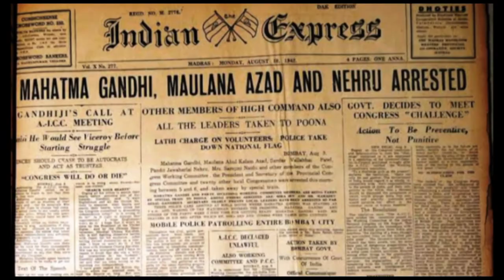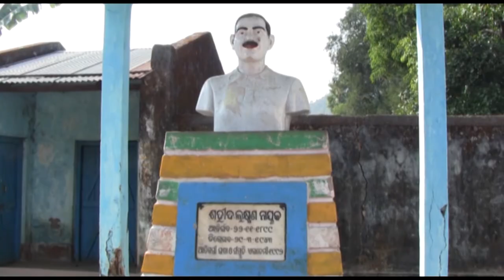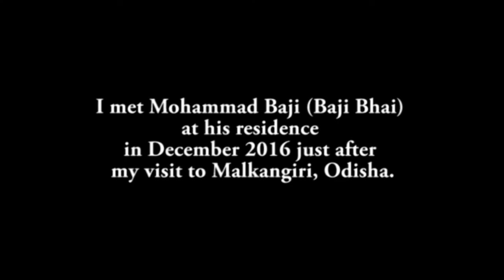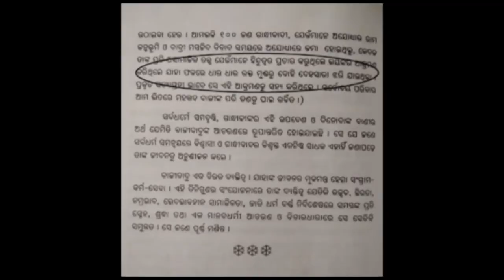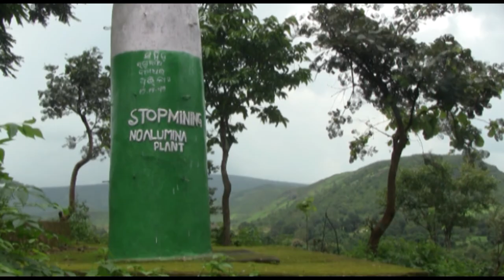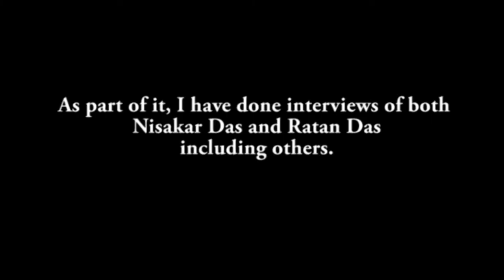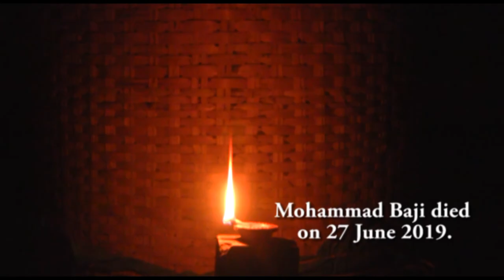The Dreamers and Fighters : Freedom fighter Mohammad Baji (Baji Bhai)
This is about the life of Mahammad Baji, popularly called Baji Bhai. He was a freedom fighter who also continued his work even after the independence.
This is part of the series of interviews I have taken of those who had fought against the Britishers and also later to fulfill their dreams.
Once Baji Bhai was attacked by VHP people at Ayodhya just after the demolition of Babri Masjid. This he had not told me in my interview. Later Prahlad Singh who had also gone to Ayodhya has given an interview also.

Baji Bhai was born on January 20, 1917 and died on June 27, 2019.

ସ୍ଵାଧୀନତା ସଂଗ୍ରାମୀ ମହମ୍ମଦ ବାଜିଙ୍କର (ବାଜି ଭାଇ) ଏହି ସାକ୍ଷାତକର ପ୍ରଥମେ ମୁଁ 2016 ମସିହାରେ ନେଇଥିଲି। ହେଲେ ସମ୍ପାଦିତ ହୋଇପାରିନଥିଲା । ତାଙ୍କ ଜୀବନର ଏକ ମୁଖ୍ୟ ଘଟଣା, ଅଯୋଧ୍ଯାରେ ଆକ୍ରମଣ, ବିଷୟରେ ବହୁ ପରେ ଜାଣିବାକୁ ପାଇଲି । ବାଜି ଭାଇଙ୍କ ଦେହାନ୍ତ ହୋଇଯାଇଥିବା ହେତୁ ସେହି ଅଧ୍ୟାୟକୁ ଆଣିବା ମୋ ପାଇଁ କିଛିଟା କଷ୍ଟକର ହୋଇପଡିଥିଲା । କିନ୍ତୁ ମୁଁ ଜାଣିନଥିଲି ଯେ ପ୍ରହ୍ଲାଦ ଭାଇ (ପ୍ରହ୍ଲାଦ ସିଂହ) ସେହି ଘଟଣାର ଜଣେ ସାକ୍ଷୀ ମଧ୍ୟ । ନିଜର ସାକ୍ଷାତକର ଦେଇଥିବା ହେତୁ ତାଙ୍କୁ ମଧ୍ୟ ଅଶେଷ ଧନ୍ୟବାଦ । ଏହି ସାକ୍ଷାତକାର ଆପଣଙ୍କୁ ସେ ସମୟର ସାମାଜିକ ସ୍ଥିତି ଓ ତାଙ୍କର ଅପୂରଣୀୟ ସ୍ଵପ୍ନ ସମ୍ପର୍କରେ ଜାଣିବା ଲାଗି ହୁଏତ ସାହାଯ୍ୟ କରିବ । - ଦେବ ରଞ୍ଜନ

Write your comments and suggestions